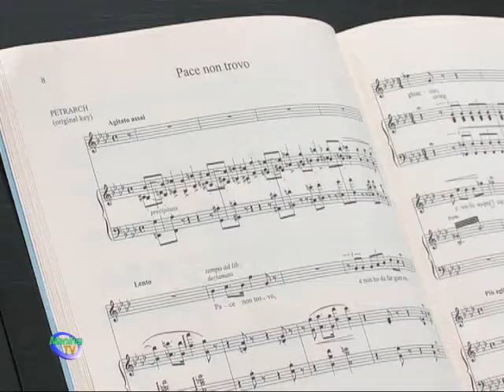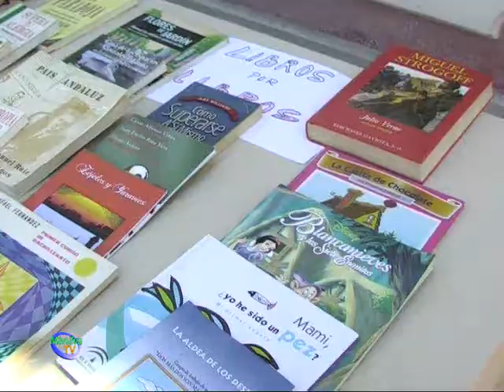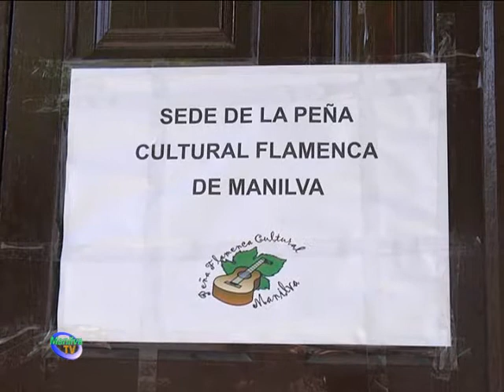LA SEMANA CULTURAL EN MANILVA QUE SE INICIA EL PRÓXIMO MIÉRCOLES 22 DE ABRIL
La delegación de cultura del Ayuntamiento de Manilva que dirige la edil, Eva Galindo, se encuentra ultimando los detalles para la celebración a partir del próximo miércoles, de las actividades incluidas en la Semana Cultural de la localidad.

La semana Cultural se inaugurará el día 22 con una audición de la Escuela Municipal de Música que se realizará en el auditorio del CIVIMA a partir de las siete de la tarde.

En ella tendremos la oportunidad de oír conocidas piezas, interpretadas por alumnos de todas las edades y de todas las especialidades, acompañados muchos de ellos, de sus profesores. La actuación será completada con la recién incorporación y creación del Cuadro Flamenco, perteneciente a la esta escuela municipal.

Durante la mañana del jueves día 23 de abril se llevará a cabo, como homenaje a la celebración del día Mundial del Libro y la Lectura, la interpretación de varios poemas. En esta actividad participarán miembros de las distintas asociaciones de pensionistas del Municipio, así como alumnos de los diferentes centros educativos.

Este acto tendrá lugar a partir de las doce del mediodía en la puerta del consistorio en Calle Mar.

Además las instalaciones del Civima, acogerán ese mismo día a partir de las ocho y media de la tarde, un concierto titulado “Aula de Jazz”, del Conservatorio Superior de Música de Málaga. Podremos disfrutar con las piezas, interpretadas por 25 alumnos de este Conservatorio.

El viernes 24, las actividades estarán enfocadas a la celebración del día del flamenco.

Este día, se darán cita en el escenario el conocido cantaor flamenco, Miguel de Tena, acompañado de Juan Ocaña, como artista invitado. A ellos se sumará el conocido guitarrista, Francisco Javier Jimeno, que ha estrenado recientemente su primer disco titulado “En Tiempo y Forma”.

El auditorio del CIVIMA, es el lugar elegida para la celebración de esta actividad que se iniciará las nueve y media de la noche.

La Peña Flamenca de Manilva ha recordado, que todos los socios de la entidad, pueden retirar las entradas a el lunes 20 y Miércoles 22 en el Civima de seis a ocho de la tarde.

El sábado 25 de abril, Manilva acogerá el día de la danza y por ello, las distintas escuelas de danza y baile pondrán en escena una manifestación artística de sus alumnas y profesoras, dirigiéndose a la gran audiencia manilveña. En ella tendrán cabida distintos estilos musicales como Cha, cha,cha, Hip-Hop, flamenco, Clásico Español y Tango entre otros.

Esta actividad dará comienzo a las siete de la tarde en la calle Mar.

También tendrá lugar ese mismo día, el Encuentro Internacional de Esgrima G. Sánchez Carranza. Se trata del XV torneo de dicha asociación y el II encuentro Internacional de esgrima en Manilva. En el podremos disfrutar, además de la esgrima, de las exhibiciones de esgrima escénica, de cetrería, de la exhibición de minizorros, con sables de goma espuma, etc…..

Todo un conjunto de actividades relacionadas con la Esgrima, que harán disfrutar a todos los participantes y visitantes en general. El beneficio de dicho acto que dará comienzo a las diez y media de la mañana y que tendrá lugar en el Monumento del Castillo, irá destinado a la Asociación de terapias asistidas para niños con necesidades especiales.

Como no, el teatro también tiene cabida en esta amplia semana de actividades. De este modo, el domingo 26 de abril, tendrá lugar a partir de las siete de la tarde, en las instalaciones del Civima, las representaciones teatrales, de la Escuela Municipal de Teatro de Manilva, que dirige Inés Gandiaga.

Los alumnos pondrán en escena cinco obras de los hermanos Álvarez Quintero, Síndrome Clown y José Luís Márquez, entre otros.